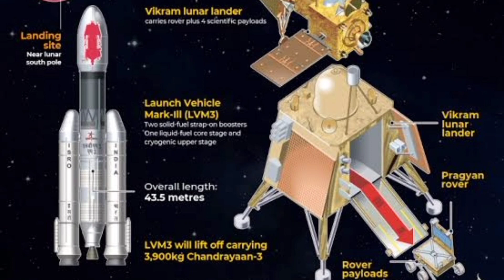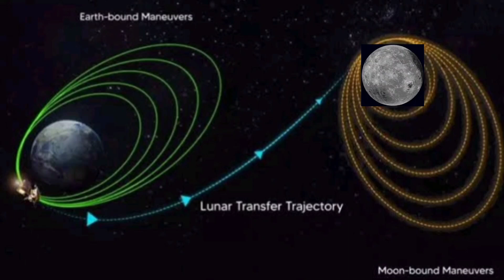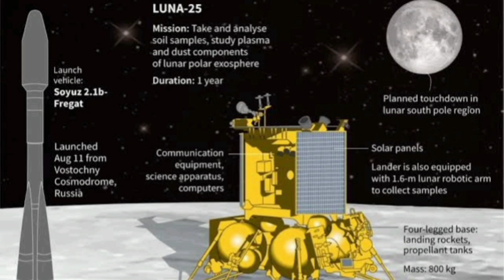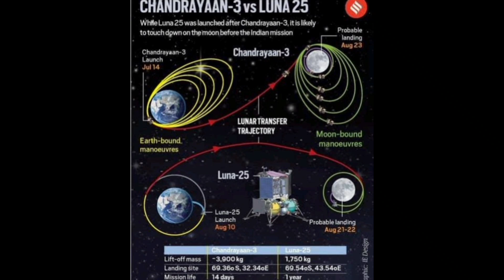🇮🇳 Race 2 Moon: Chandrayaan-3 VS Russia's Luna-25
Thanks for the ride, mate. ISRO Tweets as  lander Vikram detaches from spacecraft ahead of Moon Landing

Race 2 Moon: Chandrayaan-3 VS Russia's Luna-25 Exciting Climax

I will do the video editing that intrigues the user to watch it Fiverr Gigs to Learn

Travel:
one plus Nord CE lite 5g: 8e6ab41fd90b71079ac40p0eu&R=18A91VAJMBJO2&T=C&U=https%3A%2F%2F
Canon Pixma MG2577S
Canon Pixma MG2577S Color Catridge

Luna 25 crashes into the moon
Luna 25 mission failed
Luna 25 crashed on the moon
luna-25 failed to touch the moon
mission failed
luna 25
chandrayaan-3 mission
russia luna 25
luna 25 mission
chandrayaan-3
vikram lander
luna 25 mission russia
luna 25 lander
russian luna 25 mission
luna 25 vs chandrayan 3
moon mission
vikram lander
pragyan rover
lander Vikram seperation
lunar mission
isro successful launches
chandrayaan 3 Luna 25
chandrayaan 3 vs Luna 25
chandrayaan 3 lunar orbit insertion date
chandrayaan 3 lunar lander separation
chandrayaan 3 lunar injection
chandrayaan 3 lunar mission
chandrayaan 3 lunar trajectory
chandrayaan 3 lunar landing date
chandrayaan 3 lunar injection video
chandrayaan 3 lunar transfer
chandrayaan 3 lunar live
when will chandrayaan-3 land on the moon
who will land first on the moon?. chandrayaan or Luna
who will land on the moon first?. India or Russia
chandrayaan 3 launching
Luna 25 live tracking
Luna 25
roscosmos luna-25
maayam studios
madhan gowri
Luna 25 live tracker
chandrayaan 3 tamil
Luna 25 live today
Luna 25 live tracking roscosmos
moon race
moon fall
lander soft landing
vikram landed successfully
vikram lander chandrayan 3
vikram lander chandrayaan 3 in tamil
vikram lander kaun hai
vikram lander tamil
vikram lander live
final moments
Propulsion module
chandrayaan-3 lander Vikram
vikram la chandrayaan-3
chandrayaan-3 update now
chandrayaan-3 update today live
chandrayaan-3 gets ready to finish, prepare for separation
chandrayaan-3 update
chandrayaan-3 landing tracker
pm Narendra Modi speech on chandrayaan 3
Luna 25 launching date
will Luna 25 overtake chandrayaan-3
lander Vikram detach from spacecraft
Luna 25 vs chandrayaan 3
Luna 25 mission
how vikram lander landed successfully on the moon
Luna 25 launch
vikram landing on moon success
historic moment for India
Luna 25 mission live tracker